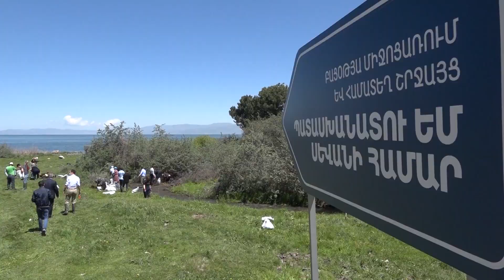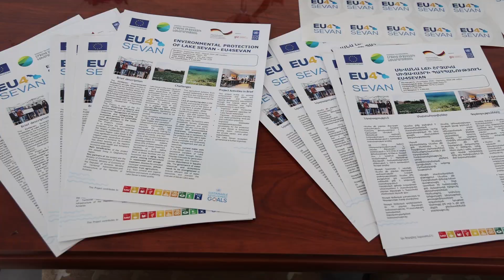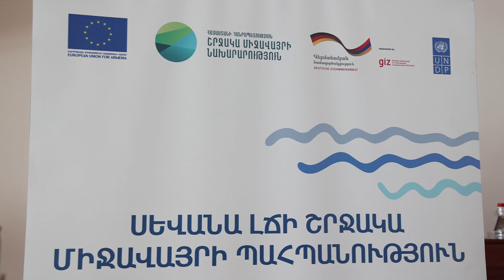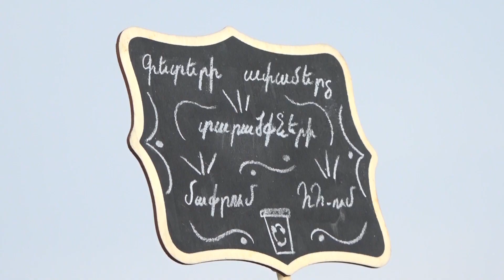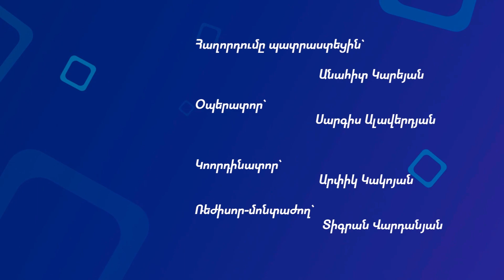Գեղամա բաց հարթակ. Սևանա լիճ թափվող գետերի Էկոհամակարգի խնդիրներ